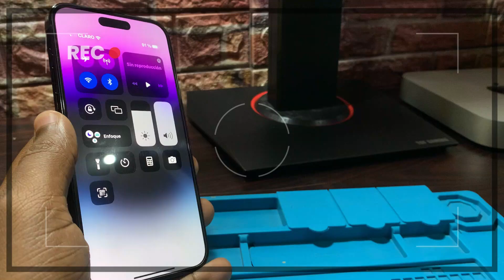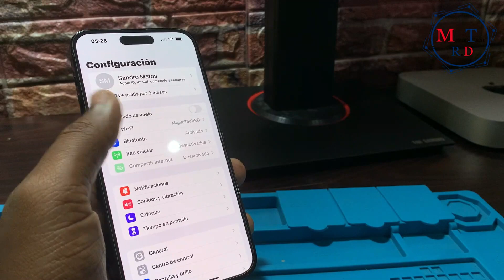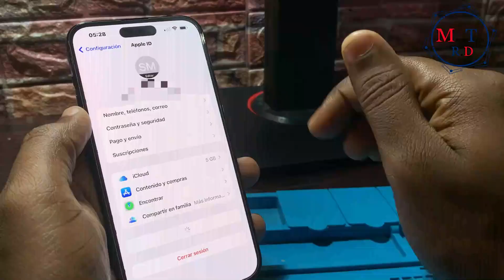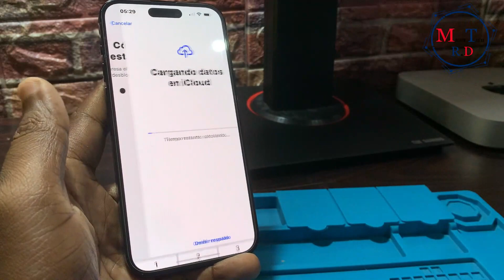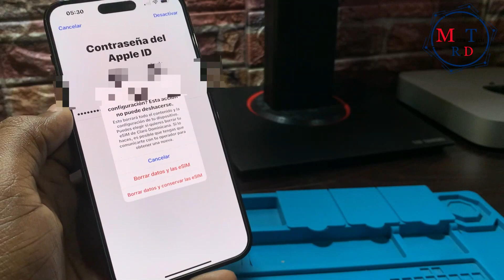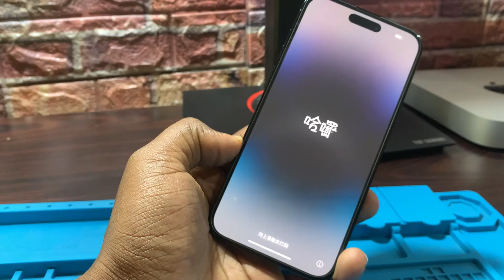Cómo borrar o restaurar mi iPhone por completo y dejarlo como NUEVO⎪antes de VENDERLO O REGALARLO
Cómo Formatear, Restaurar o Borrar tu iPhone y dejarlo como NUEVO por si piensas venderlo o regalarlo
eliminar mi cuenta de icloud antes de regalar o vender mi iphone
como eliminar mi Apple iD antes de vender mi iphone